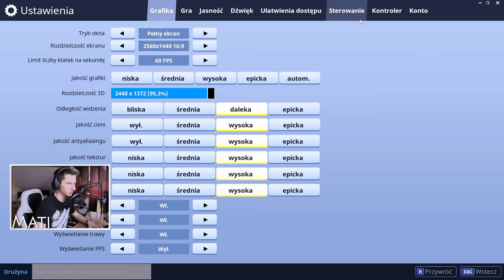FORTNITE 🔥 RATOWANIE ŚWIATA 🔥 _ #3 Ogarnij FURGONETKĘ !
FORTNITE Ratowanie Świata KAMAPANIA Gameplay PL po Polsku / Let's Play / Recenzja / MatiGames / Zagrajmy w / Mati / Tanio / Gdzie pobrać / ściągnąć

Fanarty lub paczki można wysyłać na adres:
"Mateusz Waliczek
ul. Żarnowiec 4
43-438 Brenna"